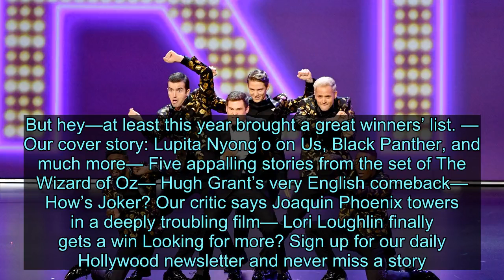Emmys 2019: A Surprising-but-Panned Ceremony Draws Record-Low Early Ratings - News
Videos can use content-based copyright law contains reasonable use Fair Use Sunday night’s Emmys ceremony might have been rife with elating and surprising choices, but that apparently wasn’t enough to save Fox’s telecast from one of TV’s most reliable trends. Once again, this weekend’s ceremony is eyeing a record low in early ratings. According to Deadline, the Emmys netted a 5.7 metered market rating, per early numbers—a 23% drop from last year’s gala, which aired on Monday, September 17, 2018. This year’s ceremony also dropped just over 30% from the most-recent Emmys telecast to air on a Sunday—Stephen Colbert’s 2017 ceremony. These prior ceremonies do, however, have one thing in common with Sunday’s: they, too, constituted new ratings lows. Viewer erosion has come for all TV programs across the board; it’s rare now for any TV event, scripted or live, to capture as much of the national audience as it might have a decade ago. Awards-show ratings have crystallized that tendency, with viewership, for the most part, trending downward across the board. The Oscars ceremony earlier this year bucked that trajectory slightly by improving its audience for the first time in five years. Fox might have hoped that by foregoing an emcee, it could get in on the Oscars’ ratings boon. But as one awards insider suggested to V.F. earlier this year, the hostless Oscars already satisfied the curiosity—so that move will likely carry diminishing returns. Sunday’s ceremony on Fox included several selections that both shocked and delighted viewers—including a stunning upset from Fleabag and Phoebe Waller-Bridge. But the show itself has drawn mostly negative reviews; without a host, Fox didn’t have a gravitational center for the proceedings, which unfolded chaotically. If the early numbers bear out, they could represent a more-than-30% viewership decline from the last time Fox aired the Emmys in 2015, with host Andy Samberg. But hey—at least this year brought a great winners’ list. — Our cover story: Lupita Nyong’o on Us, Black Panther, and much more— Five appalling stories from the set of The Wizard of Oz— Hugh Grant’s very English comeback— How’s Joker? Our critic says Joaquin Phoenix towers in a deeply troubling film— Lori Loughlin finally gets a win Looking for more? Sign up for our daily Hollywood newsletter and never miss a story.Most PopularHollywoodEmmys 2019: Why Game of Thrones Failed to Break One Last Emmys RecordBy Joanna RobinsonHollywoodEmmys 2019: Read Vanity Fair’s Live BlogBy Vanity FairStyleEmmys 2019 Red Carpet: the Best-Dressed CelebritiesBy Katey Rich, Erin Vanderhoof, and Lauren Margit Jones